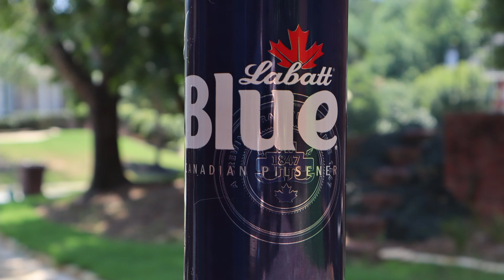Labatt Blue Review (#190)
It's time to review a Canadian beer that was purchased in the USA! Come along as I dive into this Labatt Blue Canadian Pilsner, coming in at 4.7% ABV. It's not the same Labatt Blue that is sold in Canada, but it is what we can get here in the States. Cheers! 🍺🎩